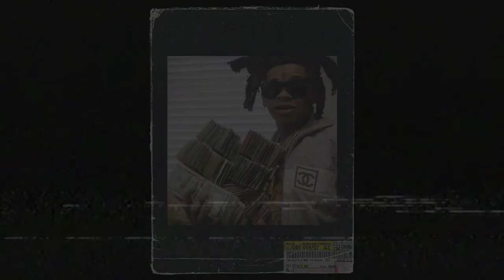[FREE] spotemgottem x sleazyworld go type beat | Free Beat for Freestyle "budge up"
Good day. I hope you checked out this beat and already put in a couple of lines for it.

Destroy this beat😉

❗️YOU ABSOLUTELY CANNOT USE THE INSTRUMENTAL COMPOSITION OF WHICH YOU ARE ATTEMPTING TO DOWNLOAD FOR ANY FOR-PROFIT, COMMERCIAL, OR FINANCIALLY EXPLOITATIVE USE. AN APPROPRIATE LICENSE MUST BE PURCHASED OR PROPERLY OBTAINED IN ORDER TO EXPLOIT THE BEAT. FREE ONLY FOR NON PROFIT USE!!! (MUST CREDIT IN THE TITLE SONG prod. by 1bula)